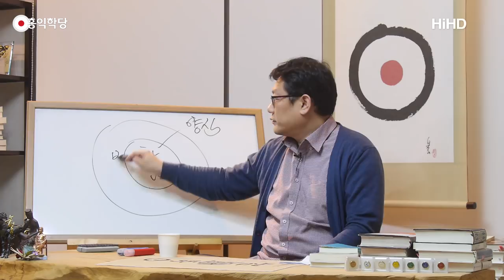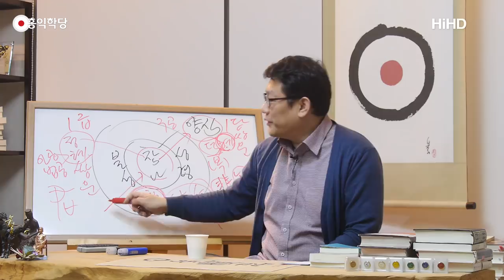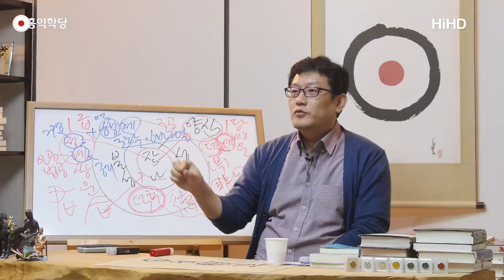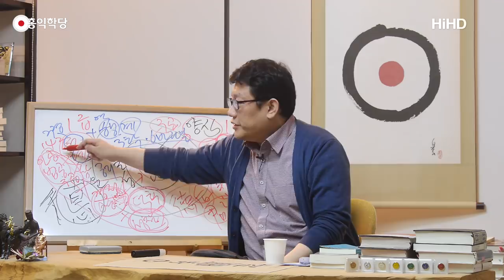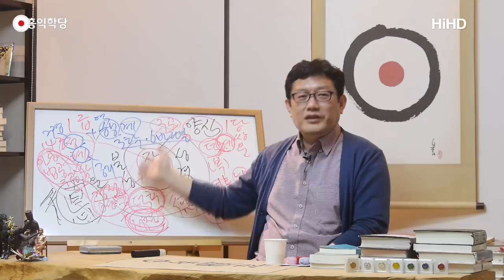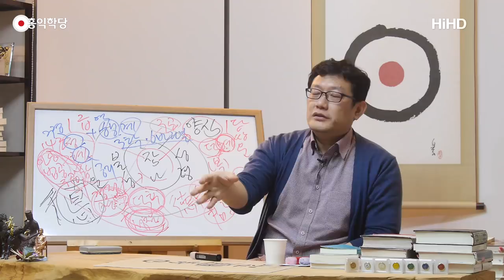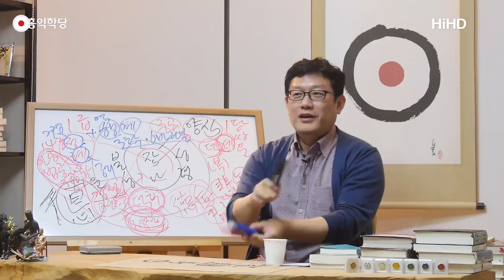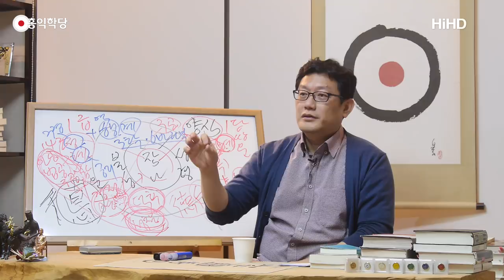[홍익학당] 양심덕후의 덕질이야기(180228)_A631